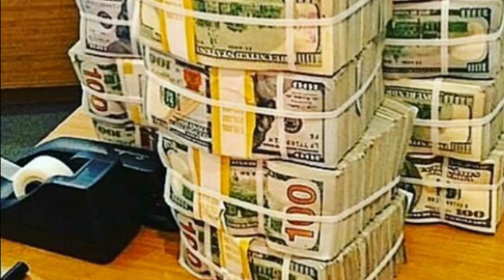Street Money Red - BAGG(CHRGOTV VIDEO EDIT)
Tribute to Bankroll Fresh and the Atlanta Falcons. Ca Ca Come On Entertainment. The Original Pimp Killer.